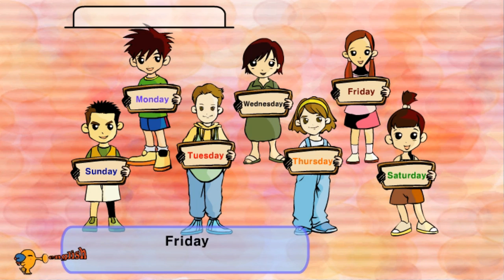👶👶 Days of the week |Song For Kids | Elephant English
Elephant English channel always updates the latest products periodically, serving entertainment for children